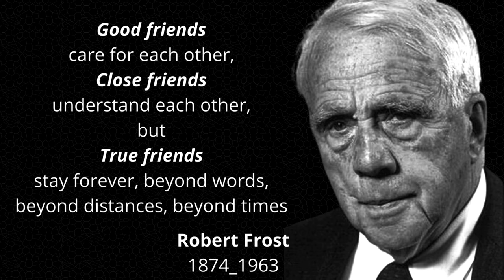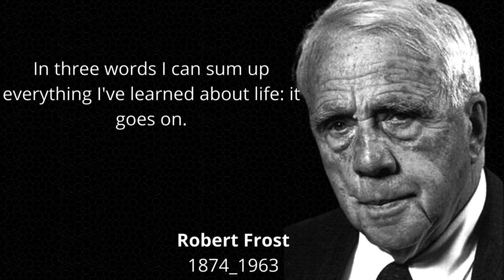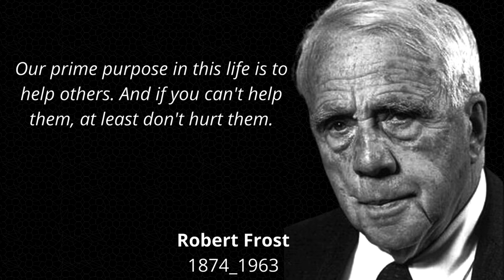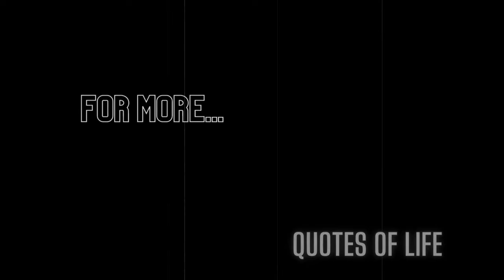Robert Frost Quotes || Incredible Quotes From Robert Frost That Will Change Your Life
Robert Frost Quotes || Incredible Quotes From Robert Frost That Will Change Your Life || Quotes about life || Robert Frost Quotes Which You Know Before You Old.
Robert Frost was an American poet and winner of four Pulitzer Prizes. Famous works include “Fire and Ice,” “Mending Wall,” “Birches,” “Out Out,” “Nothing Gold Can Stay” and “Home Burial.” His 1916 poem, "The Road Not Taken," is often read at graduation ceremonies across the United States. As a special guest at President John F. Kennedy’s inauguration, Frost became a poetic force and the unofficial "poet laureate" of the United States.

Frost spent his first 40 years as an unknown. He exploded on the scene after returning from England at the beginning of World War I. He died of complications from prostate surgery on January 29, 1963.